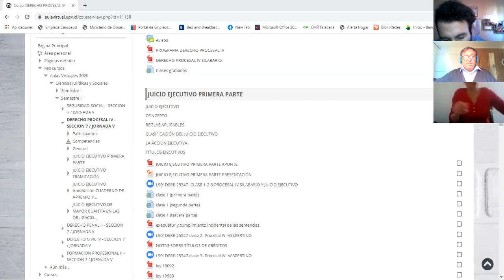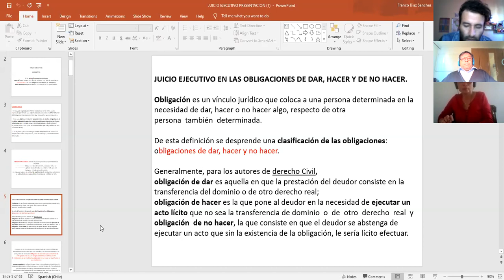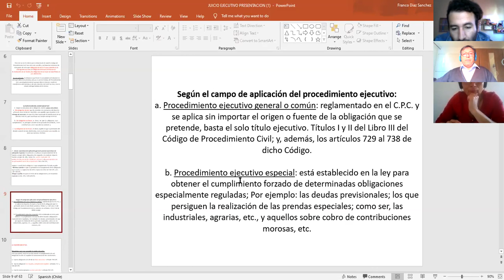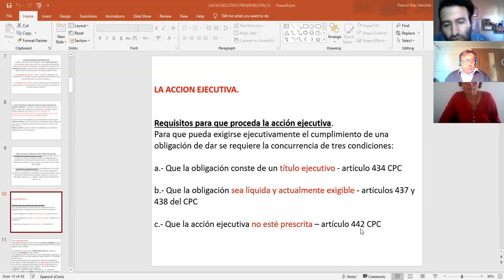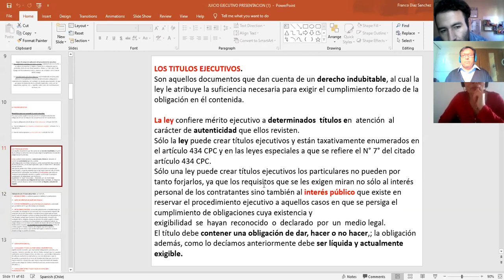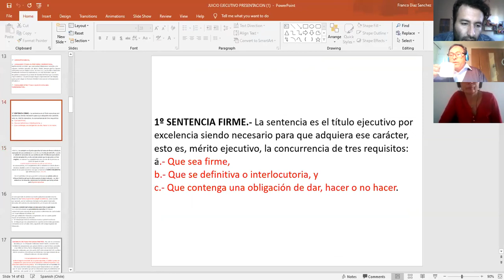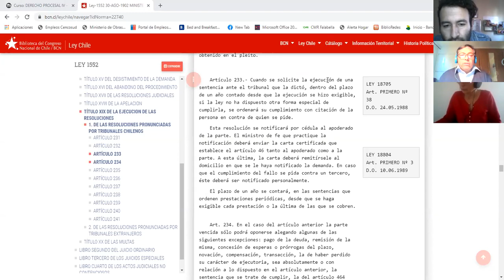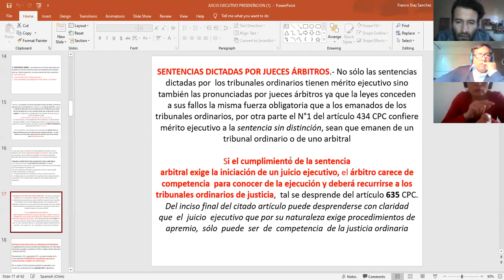Juicio Ejecutivo en Chile Análisis Parte 1, Introducción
Alumnos de la Universidad Del Alba, Análisis Derecho Procesal 4